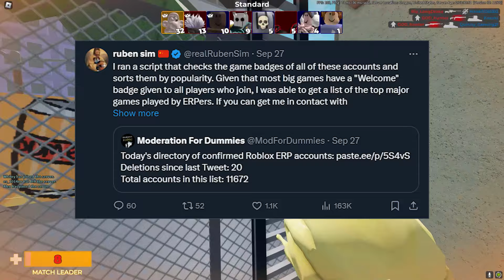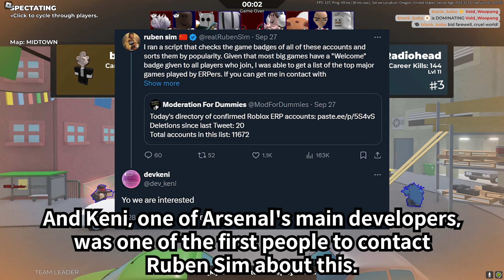OVER 11,000 ACCOUNTS GOT BANNED | Arsenal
Huge W for Ruben Sim, Keni, and ROLVe

Arsenal
Ban Wave
Keni
Ruben Sim
ROLVe
ERP